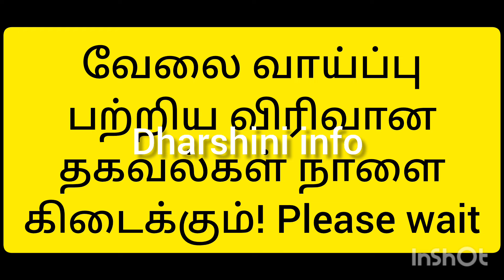ITK தன்னார்வலர்களுக்கு அடுத்த வேலை வாய்ப்பு!